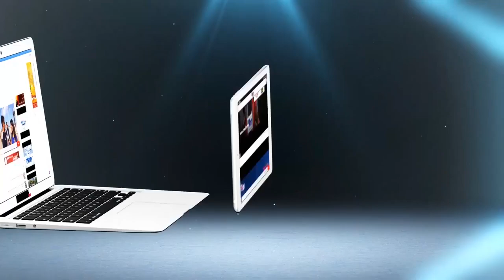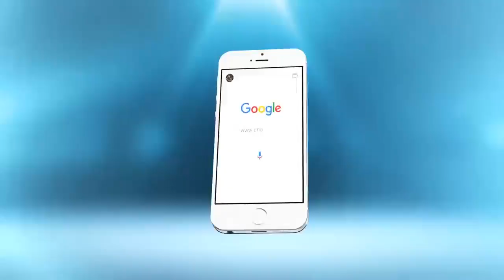أغرب موهبة مشاركة في أراب كوت تالنت..واش ''هضضيضي'' حسن مني | شوف تيفي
أغرب موهبة مشاركة في أراب كوت تالنت..واش ''هضضيضي'' حسن مني | شوف تيفي 2016

شوف تيفي أول قناة إلكترونية بالمغرب